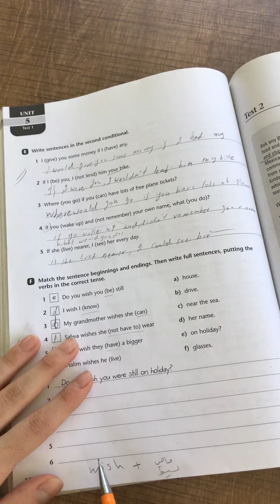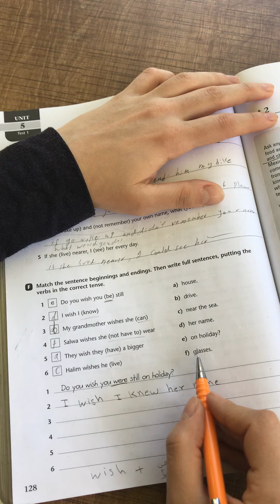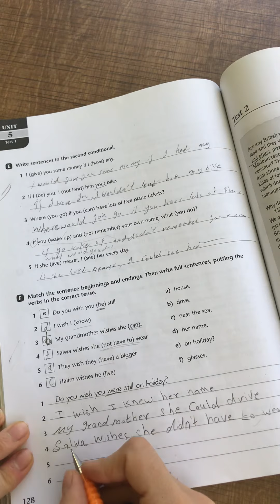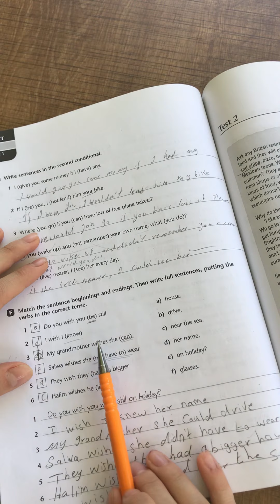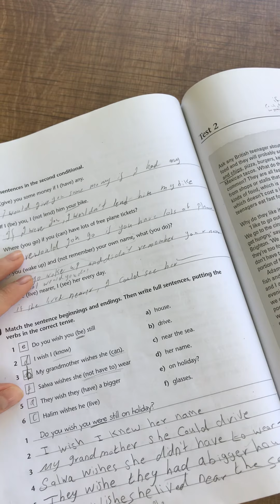الصف الخامس/حل تمرين المراجعة ص١٢٨f. من الوحدة الخامسة